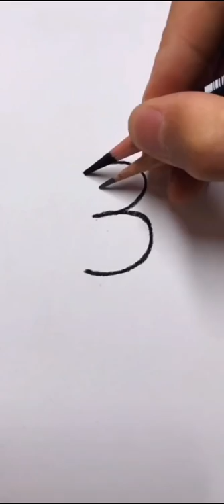How To Draw Very Easy And Amazing Drawing / Easy Way To Draw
▶Credit : TikTok App